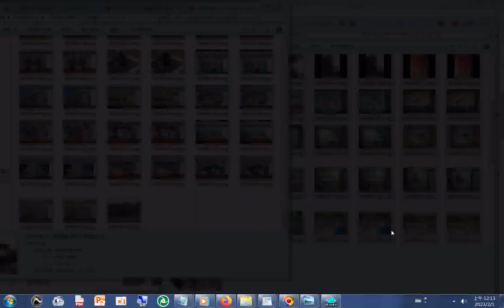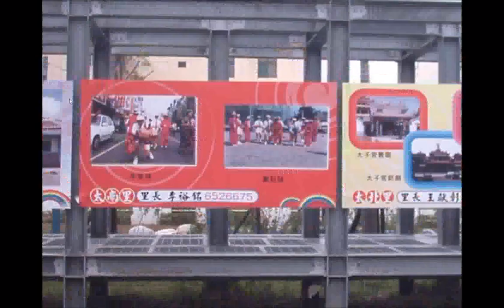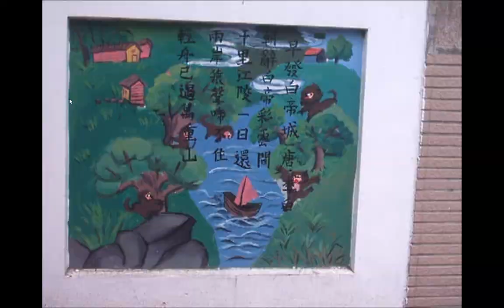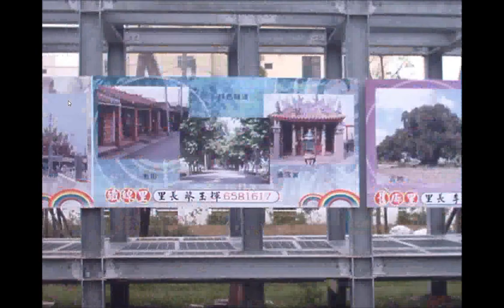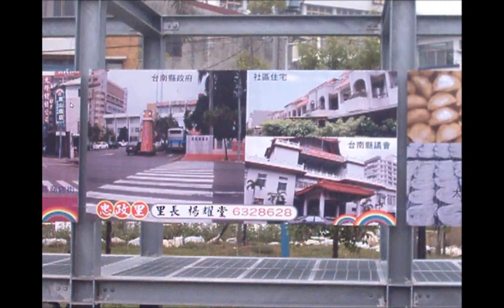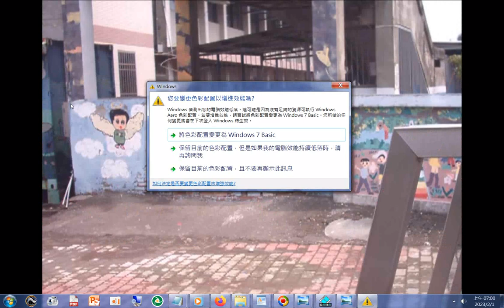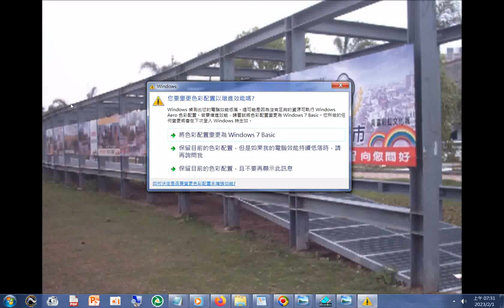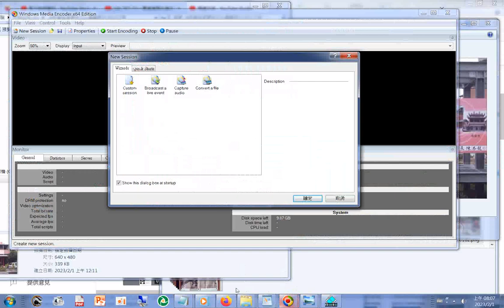新營龍虎宮天恩堂2012+新營各里廟宇文化景觀照片2012之前+台南新營 南新國中 舊圍牆美術畫作+新營新進國小唐詩宋詞古詩壁畫2022已無+ 附加聲音#先天大道簡介 +三寶心法 英文中文對照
+ 附加的聲音是INTRODUCTION TO DAO.html先 天 大 道 簡 介中 英 對 照_善書圖書館網站分享+THE THREE TREASURES OF TAO三寶心法英文中文對照_html